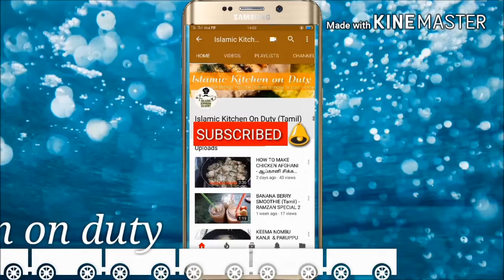HOW TO MAKE RESTAURANT KADAI PANEER IN TAMIL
Hi...this is Munira Muzzamil. This is my another Recipie Kadai paneer In Home... Tried as a Restaurant Style... Please keep on Watch my videos and give your support to my Channel...Thanks...vassalam. !